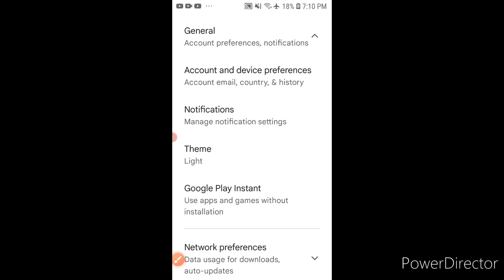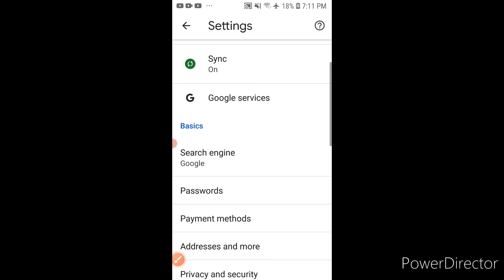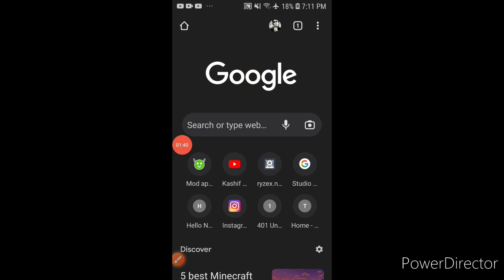How to enable dark mod theme on play store chrome (no apps)